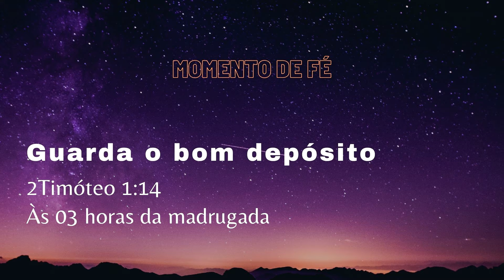Momento de Fé Tema – “Guarda o bom depósito" (18102021) Livro: 2Timóteo 1:14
Momento de Fé
Tema – “Guarda o bom depósito" (18102021)
Livro: 2Timóteo 1:14